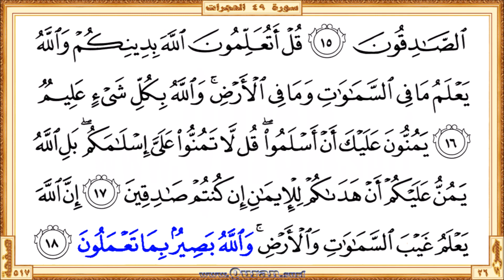Surah 049 Al-Hujurat: HD video || Reciter: Maher Al Meaqli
Surah Al-Hujurat - Beautiful HD video view on your screen. We give kids and others a great way to learn Qur'an. The video shows highlighted the Qur'an text portion along with the beautiful and heart shuddering recitation by Maher Al Meaqli. The Qur'an is showing in full-screen as per the print copy of Mus'haf.

• Short URL for this video from Quran.surf (included easy navigation links)
• Videos for each Quran pages those recited by Maher Al Meaqli

* Correct redirection applies only after completed all of the surah/page videos those recite by Maher Al Meaqli. Short URL for the YouTube video is subject to 'special notes'